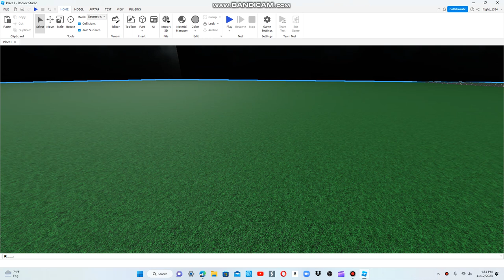Vuelo Airlines Flight 643, and Vuelo Airlines Flight 66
I'm now back on YouTube! Now I might make more videos so, yea.